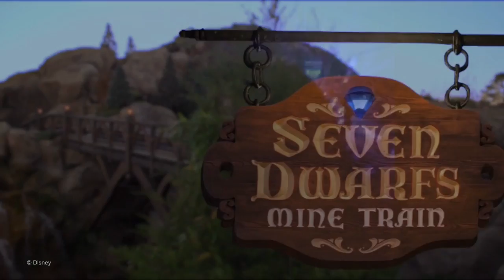WDW fireworks and misc 2015